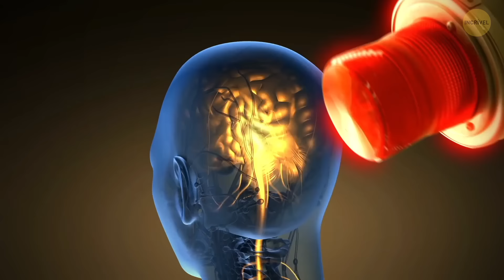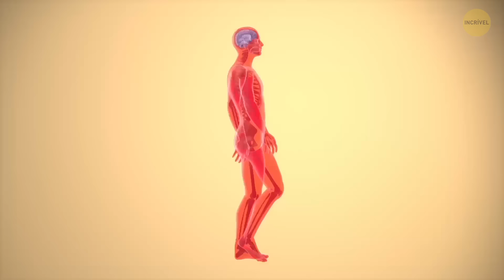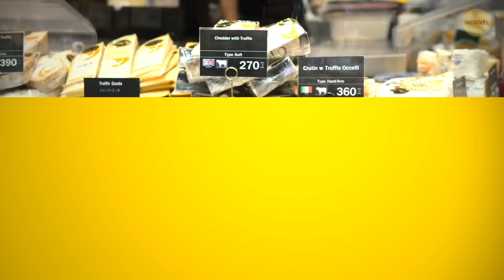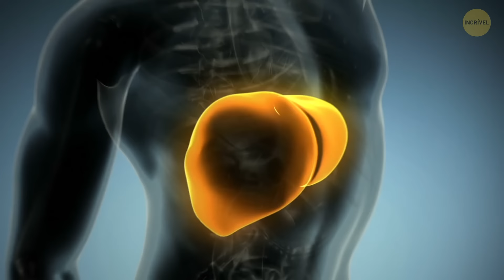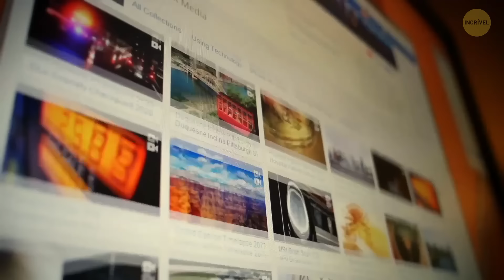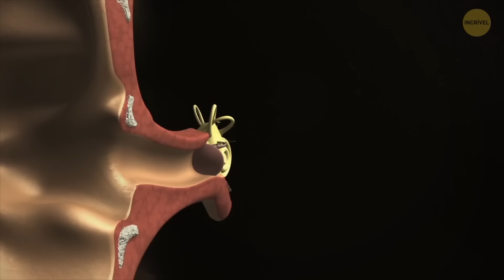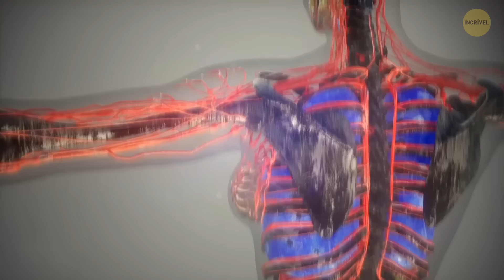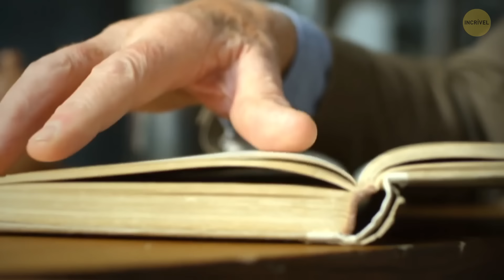Feche as Suas Mãos e Veja o Quanto Você É Único — e + 80 Fatos Incríveis Sobre o Corpo Humano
Cada corpo humano é absolutamente único: todos nós temos características distintas que nos fazem se destacar da multidão. Mesmo que nossos corpos sejam máquinas complexas, podemos aprender como eles funcionam melhor e saber como agir em qualquer situação estranha. Por exemplo, você sabia que, se você se sentir mal-humorado, deveria segurar um lápis entre os dentes? E o cheiro de alecrim pode ativar sua super-memória.